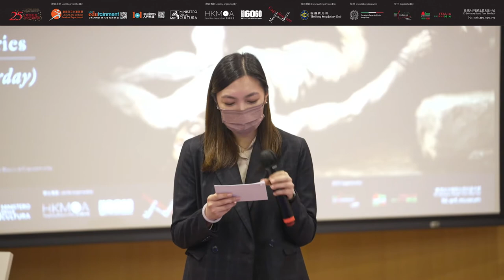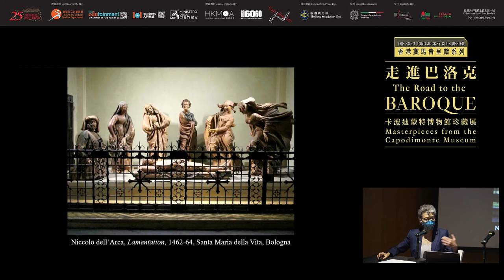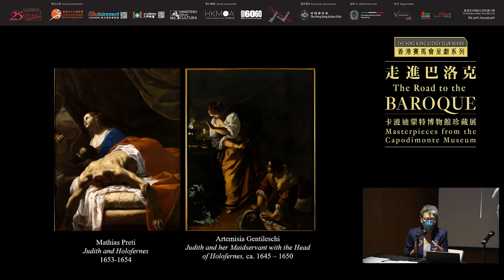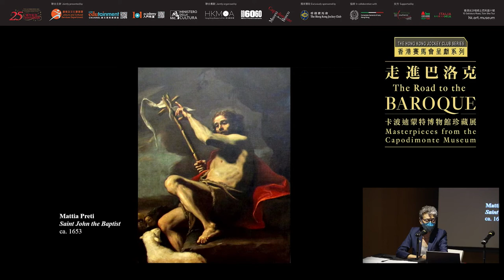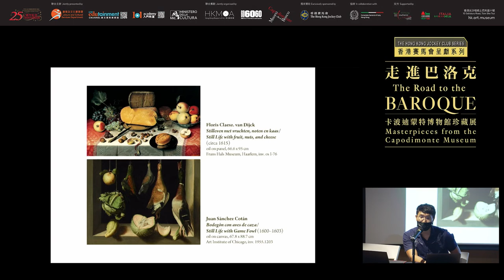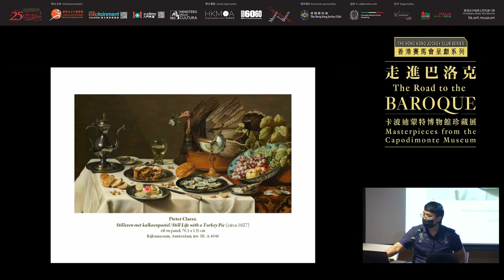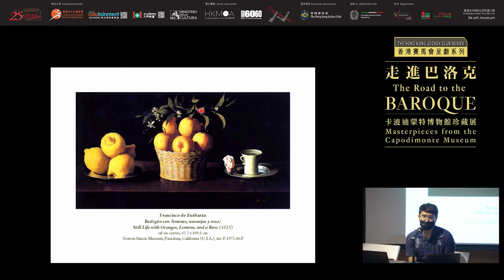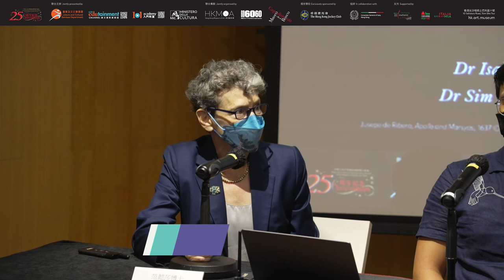【香港藝術館 —「香港賽馬會呈獻系列：走進巴洛克──卡波迪蒙特博物館珍藏展」講座系列3】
此講座系列為香港藝術館「香港賽馬會呈獻系列：走進巴洛克——卡波迪蒙特博物館珍藏展」的延伸活動。香港藝術館邀請了藝術史、古典音樂及本地藝術領域的學者及藝術家，與公眾深入分享巴洛克的藝術。

講座系列3：香港城市大學展覽館策展顧問范懿莎博士首先探討巴洛克藝術對情緒的描繪及這時期的大師為何著重強烈及現實的情感表現。香港大學藝術學系講師温衍文博士隨後則深入探討靜物畫中的戲劇性，了解這類型的畫作如何讓卡拉瓦喬等巴洛克大師以精湛技術對物件進行最真實的描繪。

【Hong Kong Museum of Art — “The Hong Kong Jockey Club Series: The Road to the Baroque—Masterpieces from the Capodimonte Museum” Talk Series 3】

This Talk Series is an extension of the exhibition " The Hong Kong Jockey Club Series: The Road to the Baroque — Masterpieces from the Capodimonte Museum". The Hong Kong Museum of Art has invited scholars and artists in the fields of art history, classical music and local art to discuss and share their insights on topics concerning Baroque art.

Talk Series 3: Dr Isabelle Frank, Consulting Curator of the Indra and Harry Banga Gallery of The City University of Hong Kong, started the session by looking into the depiction of the emotions in Italian Baroque, one of the defining characteristics of this period. Dr Sim Hinman Wan, Lecturer of Department of Art History of the University of Hong Kong, then delved into the theatricality of still-life paintings, a genre which allowed Baroque masters such as Caravaggio to achieve the best possible representation of reality through technical virtuosity.